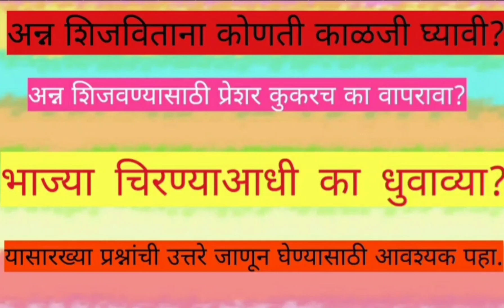अन्न शिजविताना घ्यायची काळजी